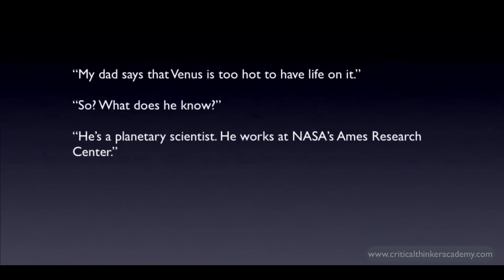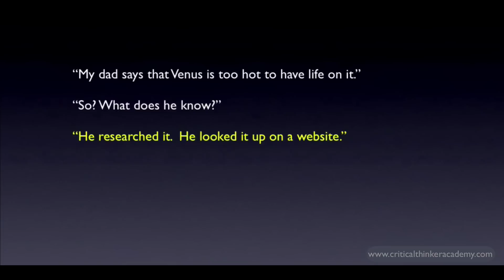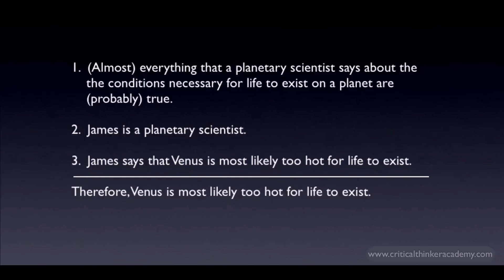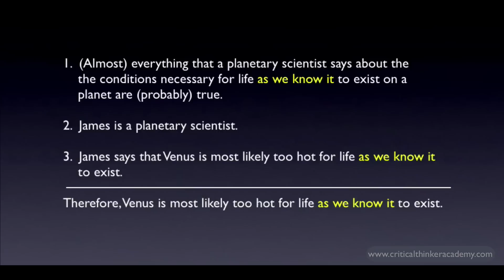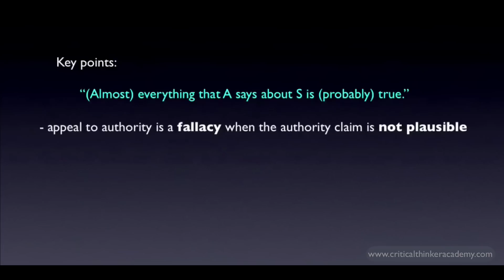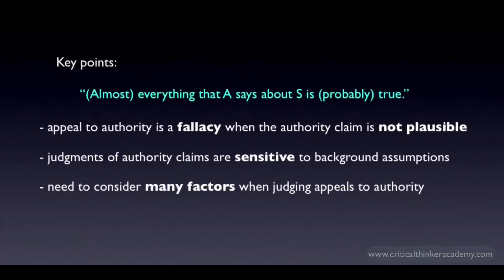Fallacies: Appeal to Authority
This video discusses the conditions under which "appeals to authority" are fallacious.